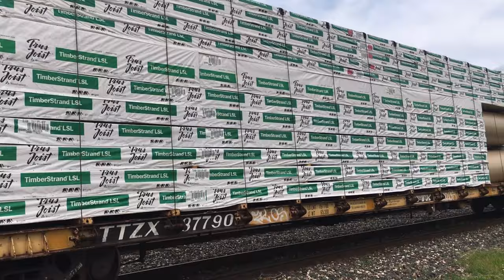Railfanning Canadian Pacific